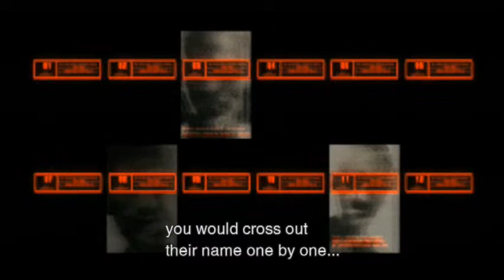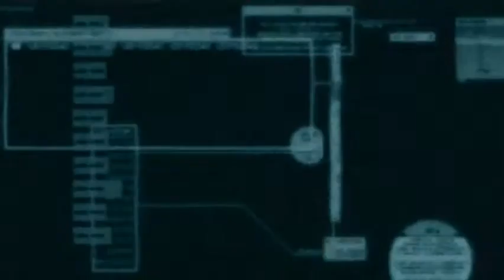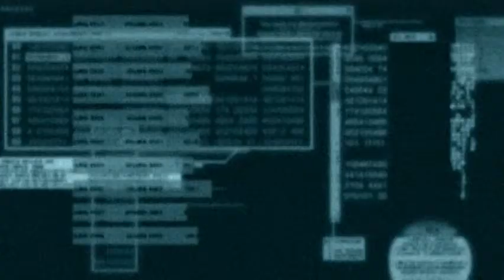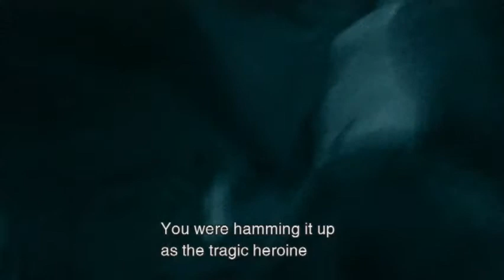Let's Play Metal Gear Solid 2 Sons of Liberty Part 50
Welcome one and all to my Lets Play of Metal Gear Solid 2 Sons of Liberty Tactical Espionage Action. This is the HD edition version of the game which improves the textures of the original. MGS2 was developed by Hideo Kojima Productions and published by Konami. I did pre record this entire LP so if I do miss something understand that I will never return to pick it up or kill someone. I will be playing this as stealthily as possible and I will not be skipping any of the Codec calls and cut scenes. I also try to make this LP as entertaining and funny as possible, so I hope you enjoy me getting caught constantly and legging it from guards as I really enjoyed recording it.